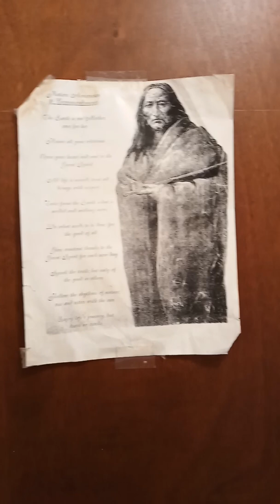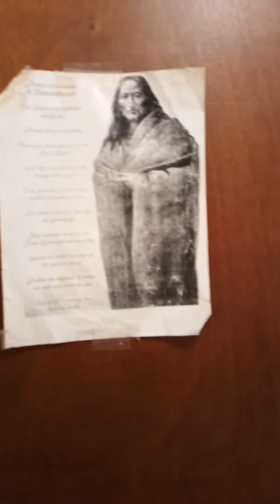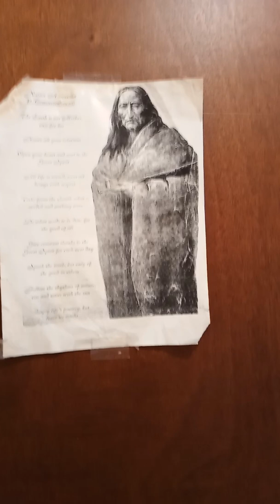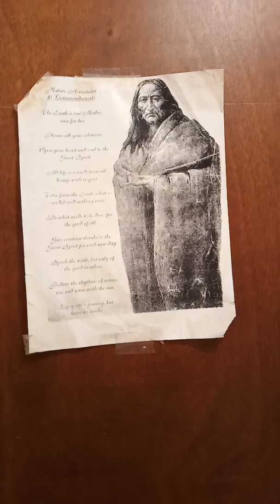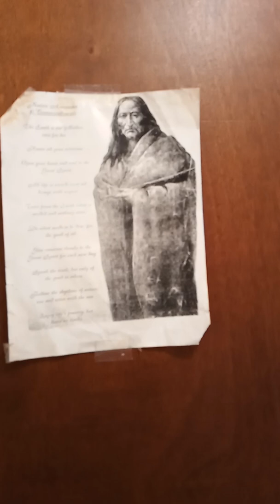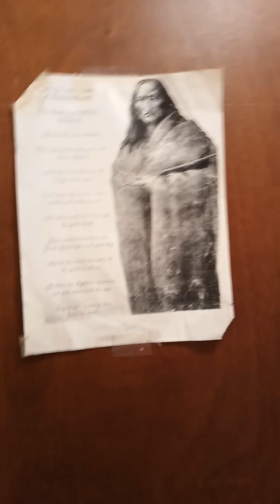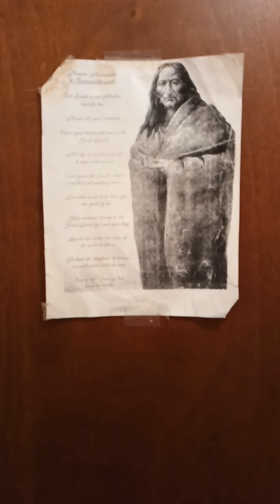My Native American point of view